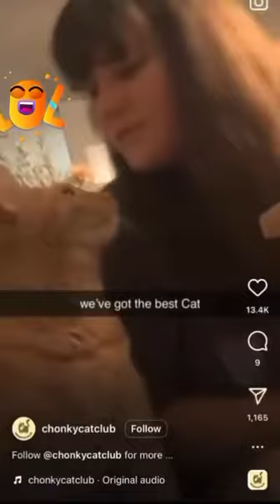WoW😂😂🧐🧐 music love fun comedy instagram fashion hiphop instagood dance trending art